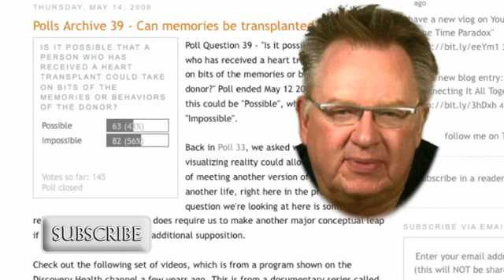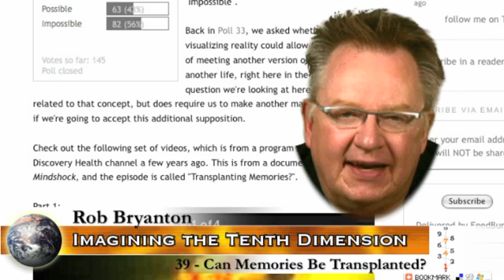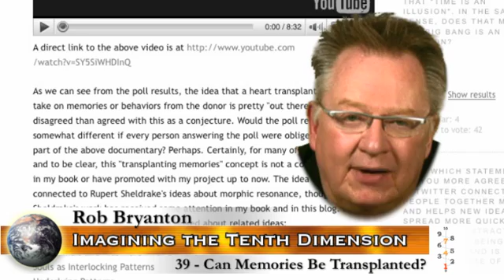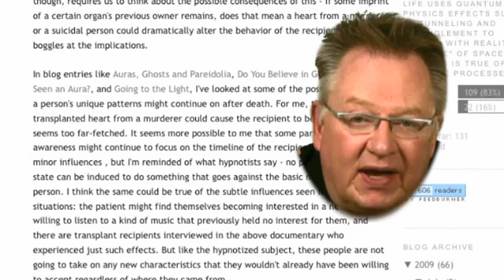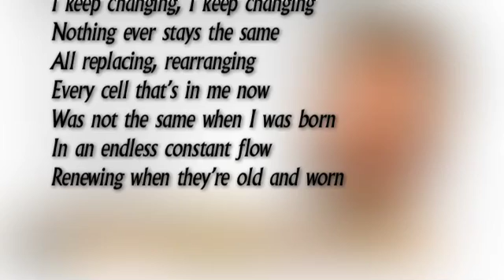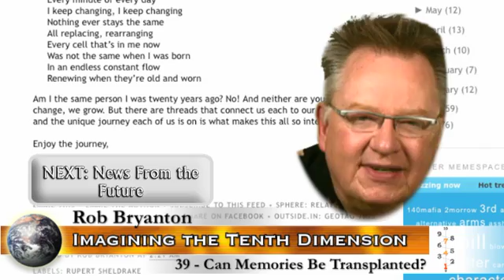39 - Can Memories Be Transplanted?